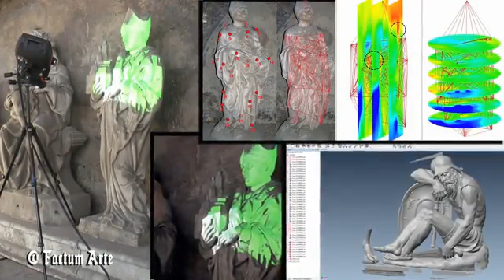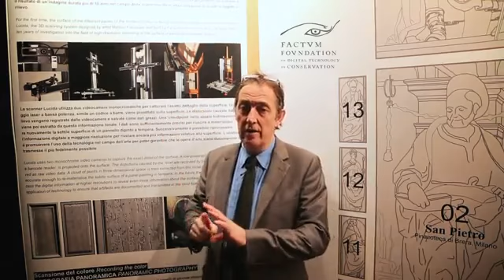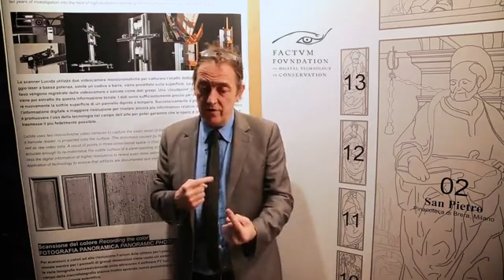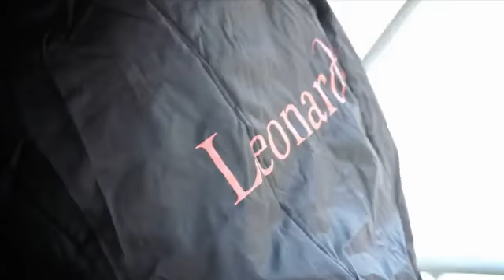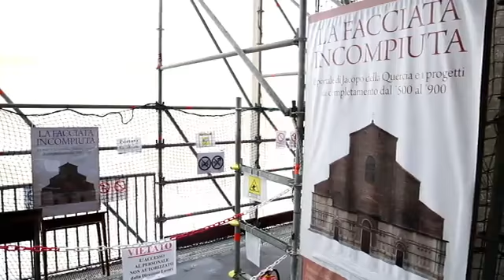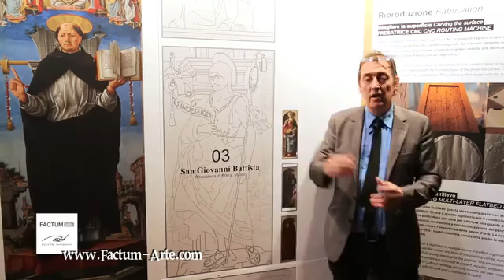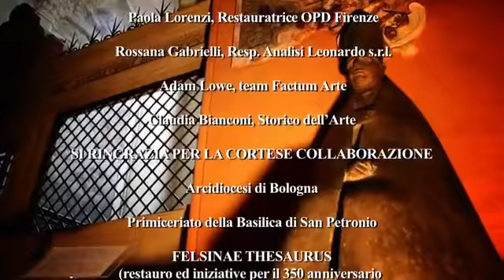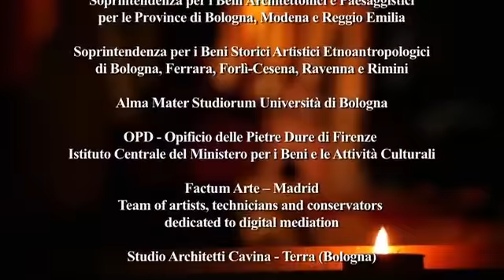La Basilica e il suo restauro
Felsinae Thesaurus - 350° anniversario del completamento della Basilica di San Petronio 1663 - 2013